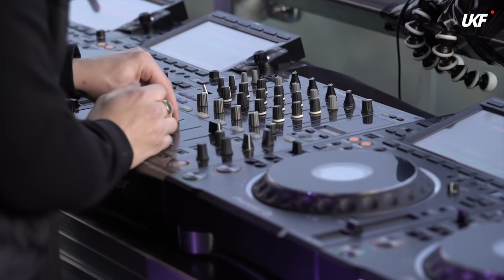A.M.C - Digging Deep - Liquid Classics (DJ Set) - UKF On Air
Keeping UKF On Air elevated with a very special liquid classics set from A.M.C – filmed in Queenstown, New Zealand suspended between mountains on the AJ Hackett bungy jump platform.

Live Stream Credits:
↳ Stream Producer: Shucka
↳ Production Company: Think Loud Collective
↳ Director & Editor: Ryan Quirke
↳ Camera Ops: Wesley Jarmin & Federico Pagola
↳ Drone Ops: Brodie Reed
↳ Timelapse: Heath Patterson
↳ Location: AJ Hackett Bungy, Queenstown, New Zealand
& enable notifications :bell:
» Connect with A.M.C 🎧
» Connect with UKF Drum & Bass 🔊